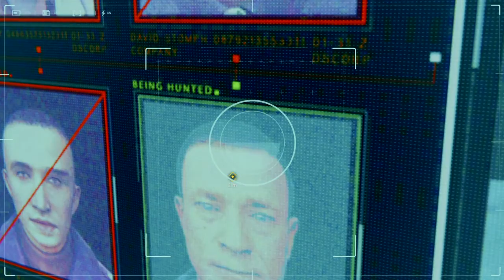Marvel's Spider-Man #14 SpiderMan miles morales Full Game Walkthrough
In this video, you will see the conclusion of the Marvel's Spider-Man game, and Spiderman, an open world game with many adventures and action, have fun and publish.
The clip is for people to enjoy a row of Spider-Man sealing.
Activate the alerts button (🔔) to receive new videos along

spider man miles morales all suits,spider man miles morales suits,miles morales suits,spiderman miles morales part 1,spiderman remastered,miles morales gameplay,ign If you like the video please put Lake and share videos with your friends and subscribe to this channel will help the channel to stay and continue to offer more